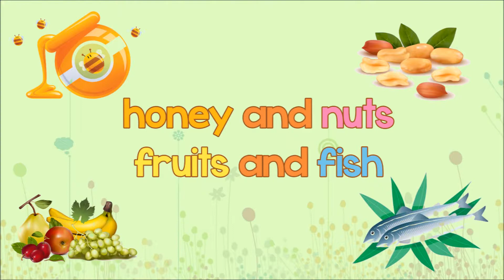Boren the Greedy Bear - Oops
Used for school play.